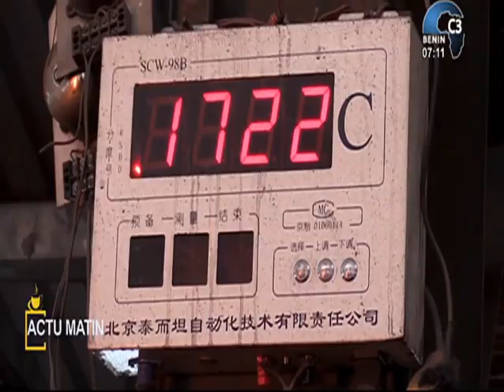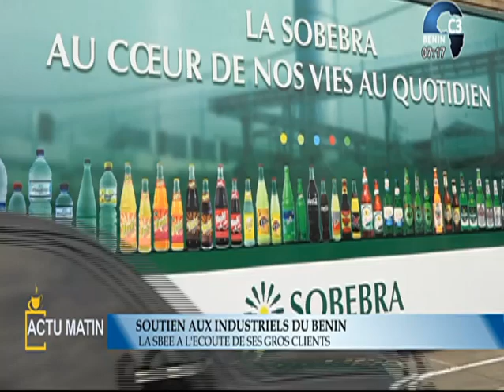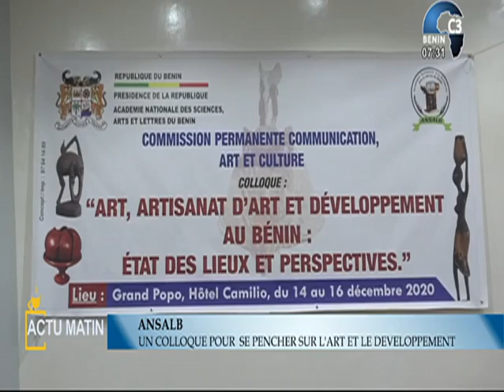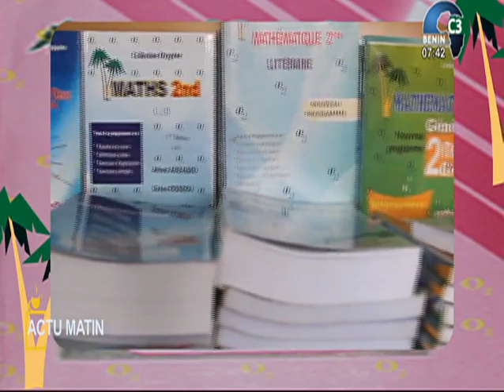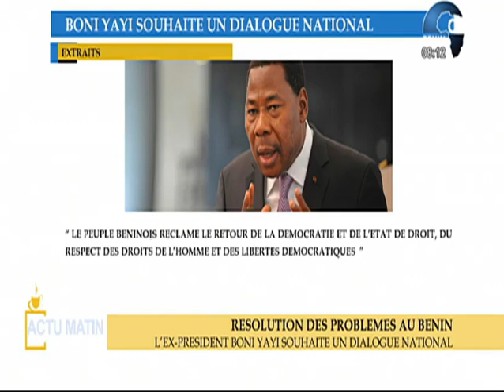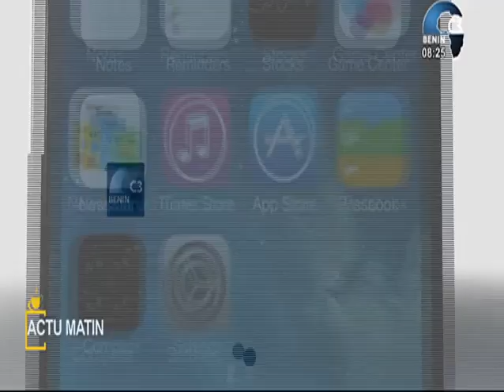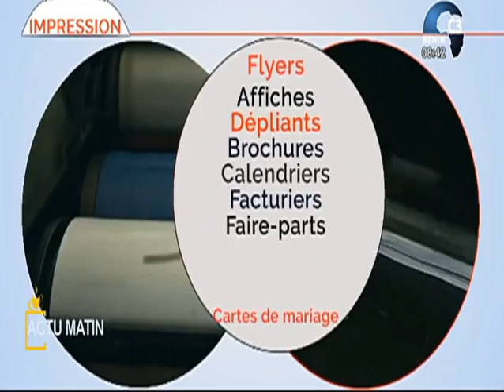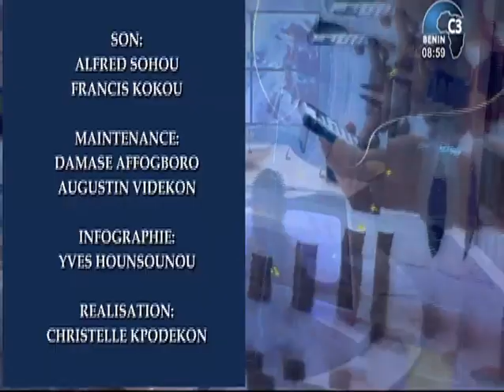CANAL3-BENIN : Intégralité Actu Matin du Jeudi 17 Décembre 2020